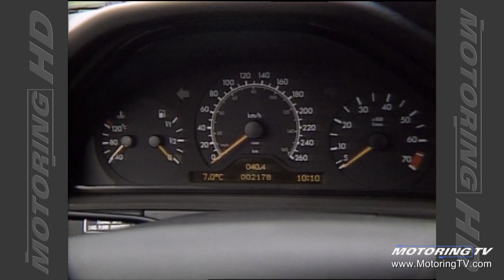Motoring TV 1996 Episode 5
- Goodyear introduces new tire for sport utilities
- 1996 Mercedes E320
- outdoor antique car sho
- Chrysler warranty-work jumps 48%
- Hyundai Accent
- proper installation of thermostats
- warranty true measure of quality.